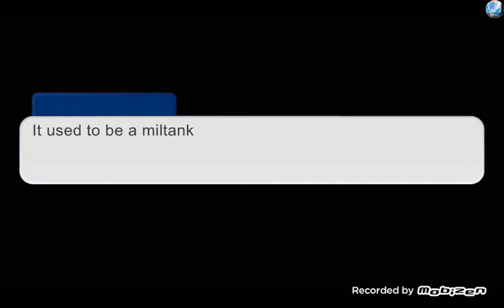ASDFMovie 6 Cartoon Mashup Gacha Club